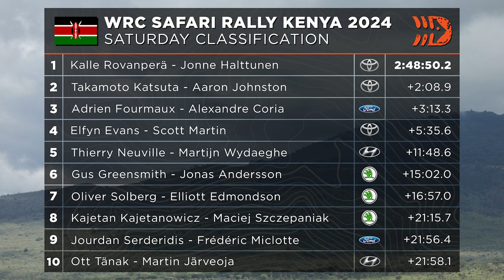Car Destroying Stages 🤕 WRC Safari Rally Kenya 2024 Saturday Highlights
Join us for a look back at a crazy Saturday at WRC Safari Rally Kenya 2024!

All Rallying. One Source.